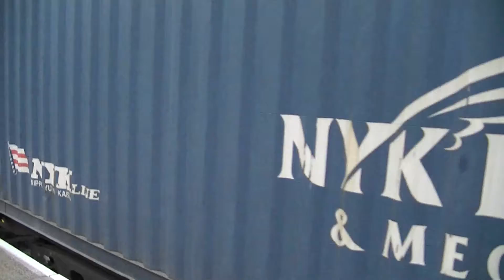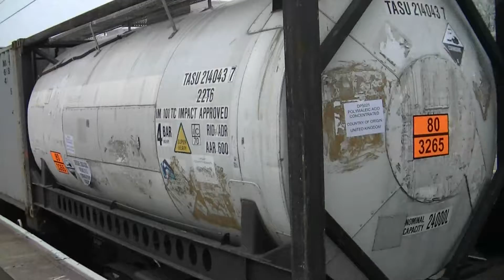Stafford Station 15.3.12 Part 3